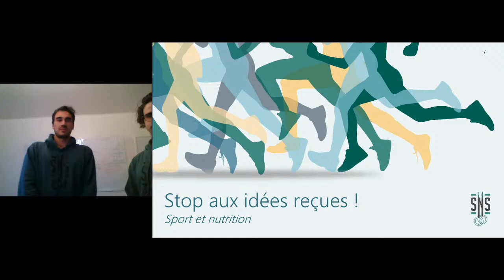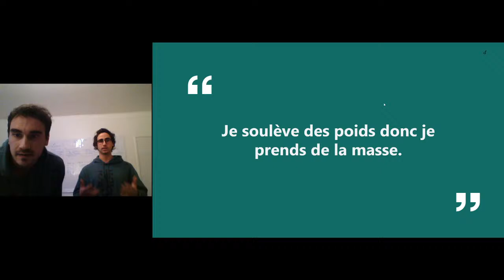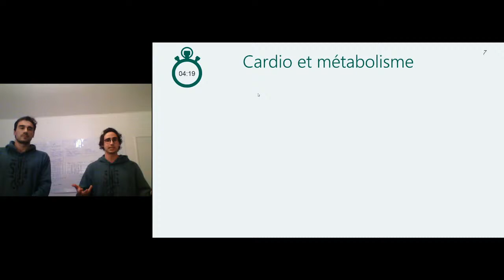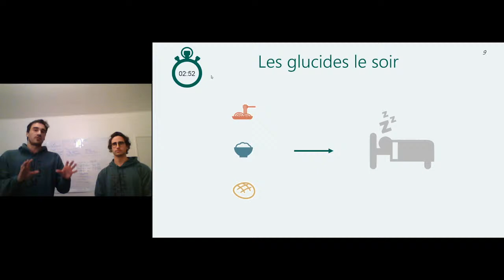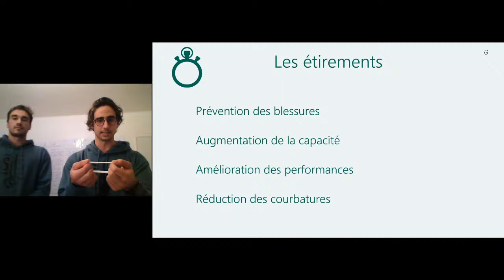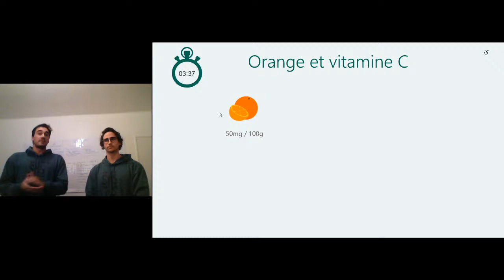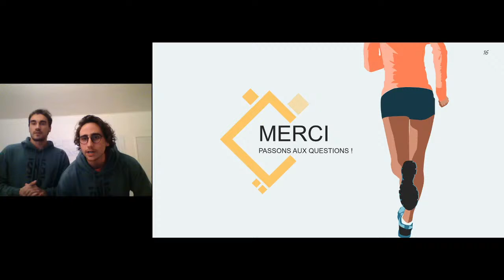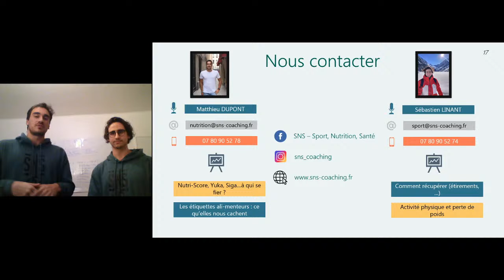Chassons les idées reçues !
7 idées reçues sur le thème de la nutrition et du sport

5 minutes maximum par sujet pour en expliquer les tenants et aboutissants

N'hésitez pas à poser vos questions dans le chat, nous essaierons de répondre à un maximum d'entre elles dans le temps restant !